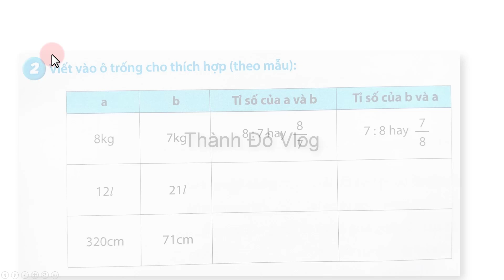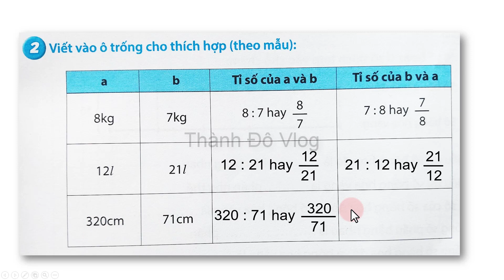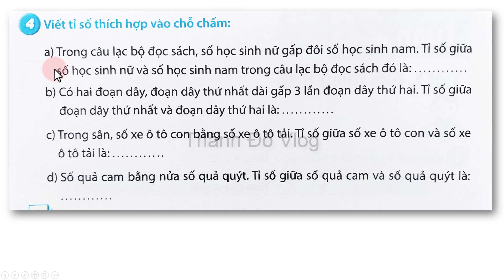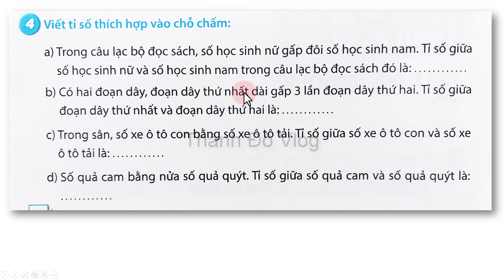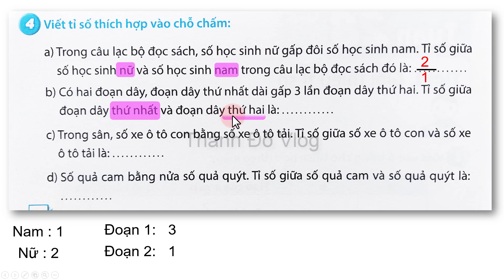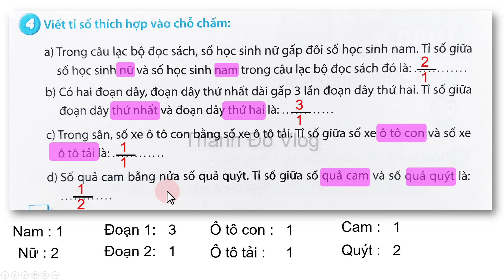Cùng em học toán lớp 4 tuần 28 tiết 1| Giới thiệu tỉ số